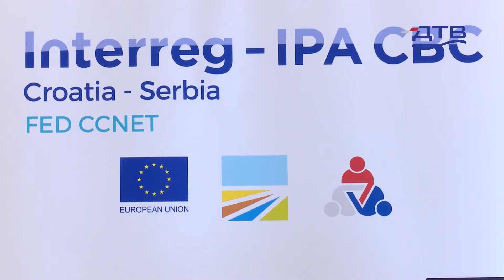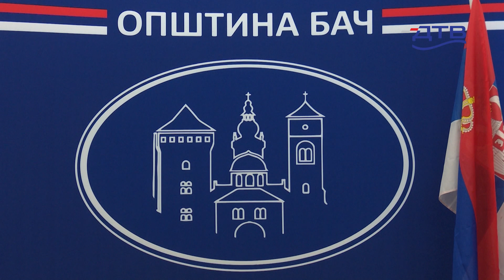DTV - Do kraja jula ove godine u Baču počeće sa radom Centar kompetencija